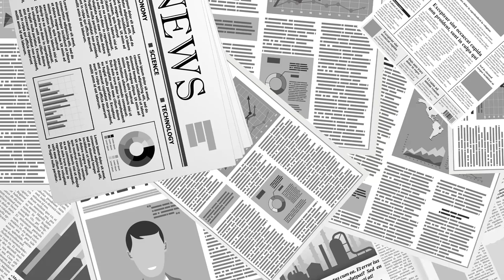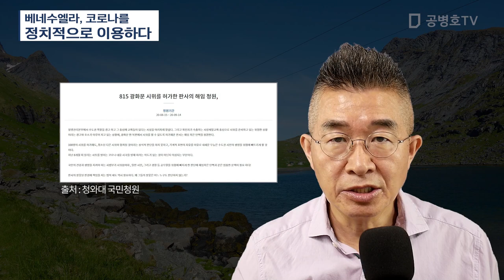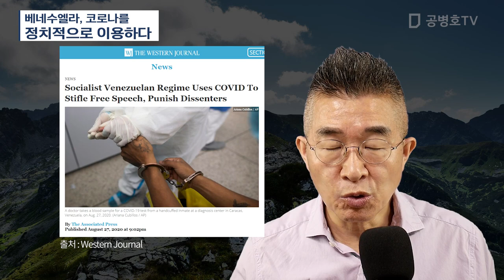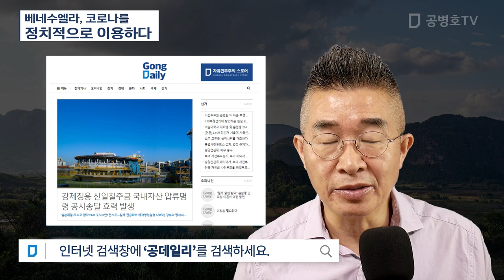베네수엘라, 코로나를 / 정치적으로 이용하다 [공병호TV]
Bitcoin : 3MTW849AkP2ftLeSK2teZHMmzLu7Z83s9U